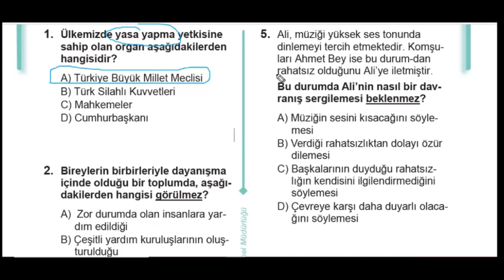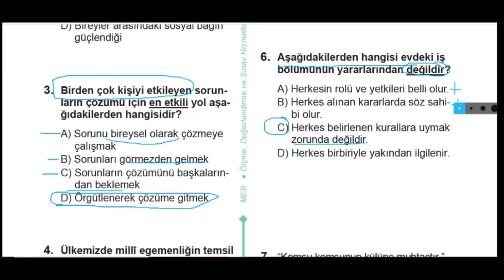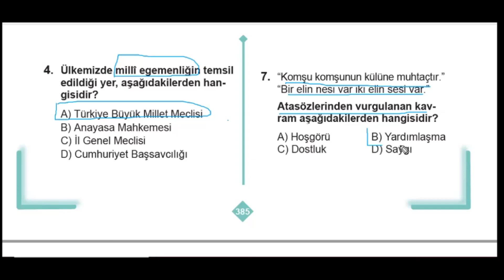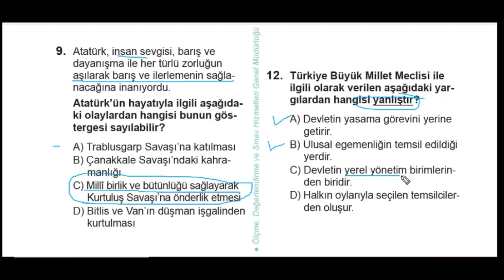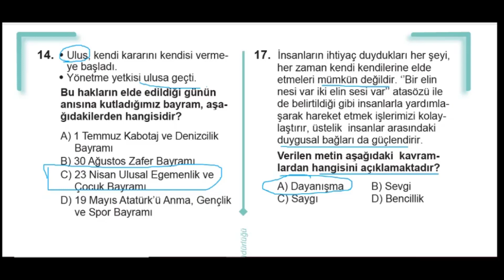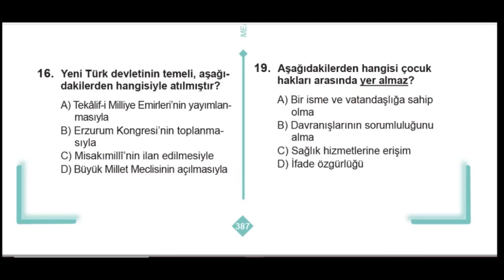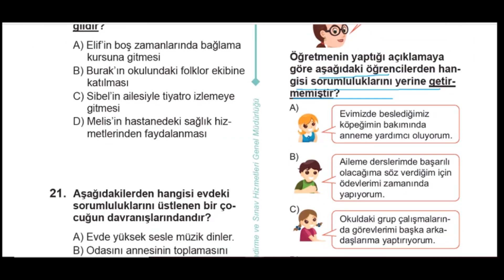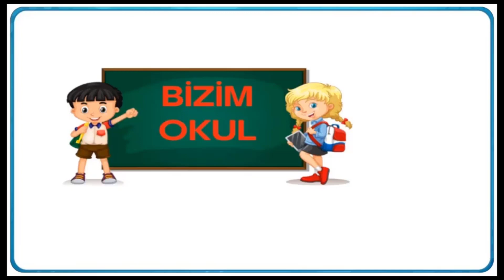4. Sınıf Çalışma Kitabı Sosyal Bilgiler 6. Ünite Etkin Vatandaşlık Sayfa 385 386 387 388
4. Sınıf Çalışma Kitabı Sosyal Bilgiler 6. Ünite Etkin Vatandaşlık Sayfa 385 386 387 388